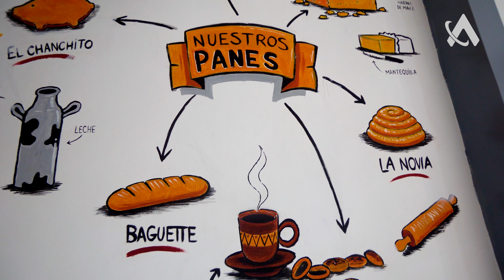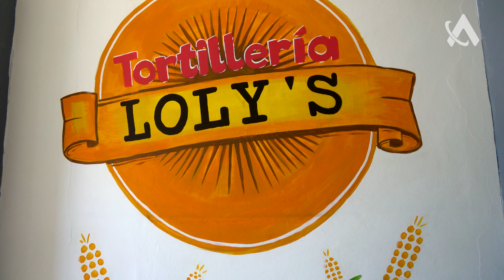#22524 FABRICA DE TORTILLAS en Diriamba Nicaragua @ U$290,000 | Negocios en Venta en Nicaragua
🔶ID: #22524
🔸 Recepción
🔸 Área de mesas
🔸 Oficina
🔸 Cuarto de maquinas
🔸 Cocina
🔸 2 baños
🔸 Patio
🔸 Lavandería
🔸 Equipado con:
✔ Ventiladores de techo
✔ Mobiliario de mesas
✔ Maquinaria industrial para hacer tortillas
✔ Tanque propano
✔ Campana de extractor de aire
✔ Equipo completo de cocina
🔲 Área total: 143.92 vrs2